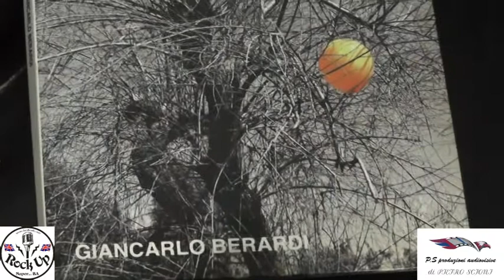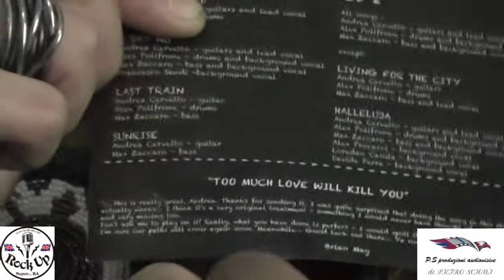THE STAR OF THE WEEK 4 PUNTATA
" THE STAR OF THE WEEK" IDEATA DA P.S PRODUZIONI E CARLO BARBERO. CONDOTTA DA CARLO BARBERO REGIA PIETRO SCIONI. IN QUESTA PUNTATA CARLO BARBERO INTERVISTA IL COMPOSITORE MUSICISTA  ARRANGIATORE ANDREA CERVETTO